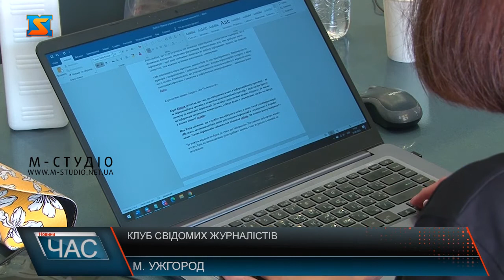Клуб свідомих журналістів. Навчитись грамоті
Закарпатцям пропонують навчитися грамотно подавати інформацію. Журналістських стандартів навчитися пропонують активним користивувачам соцмереж, блогерам. Жителів чекають різні тренінги, проекти. І для цього створили Клуб свідомих громадянських журналістів. Для активних авторів соціальних мереж Закарпаття, блогерів, студентів факультету журналістики чи  просто для ти кого цікавиться медіа на Закарпатті стартував проект Клуб свідомих громадянських журналістів.Проект започаткували  в Ужгородському прес-клубі. Мета  - об’єднати однодумців.  Зокрема тих, хто вважає своїм завданням інформувати громадськість про важливі речі. Та впершу чергу надихнути їх на професійну роботу. Адже соціальні мережі заполонили інформаційний простір. Але на людину, яка поширює інформацію, покладаються великі зобов’язання. Але це розуміє далеко не кожен. Нерідко, не дотримуються журналіських страндартів інтернет видання. Зокрема Ярослав Гулан, регіональний представник ІМІ в Закарпатській області розповів, про результати моніторингу ЗМІ, який час від часу проводять. Часто заголовки не відповідають змісту статті, сайти не зазначають свої дані, доприкладу імя редактора. А інформацію не рідко черпають саме із соціальних мереж.Громадяни повинні нести відповідальність за наслідки поширення інформації і знати, до чого може призвести можливо несвідомо перекручене повідомлення. Як подавати інформацію, намагатимуться навчити закарпатців з допомогою проекту.